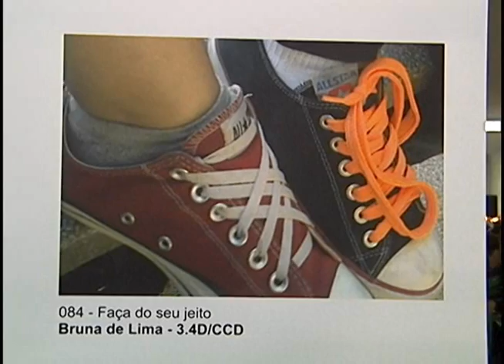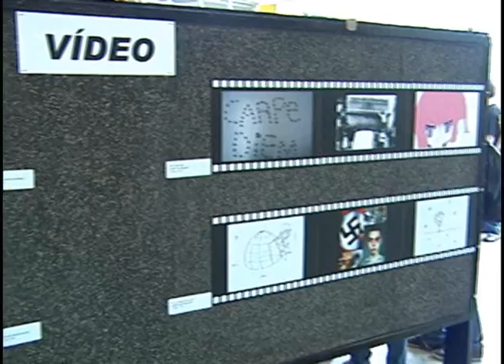Alunos de colégio técnico de Limeira participam de mostra artística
17º Cotil Arte reúne trabalhos dos estudantes em sete modalidades